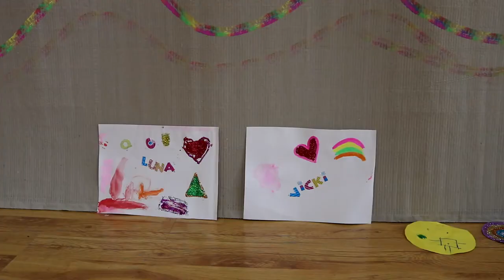Dispositivo de cuidado infantil para jornadas científicas ¿Cuál es el balance de esta experiencia?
El pasado 15 de noviembre de 2022 la Facultad de Filosofía y Letras de la UBA aprobó por unanimidad en el Consejo Directivo una resolución que propone implementar un espacio de cuidado infantil con el objetivo de facilitar la presencia y participación de madres/padres con niñes a cargo en las actividades académicas.

¿Cuál es el balance de esta experiencia?